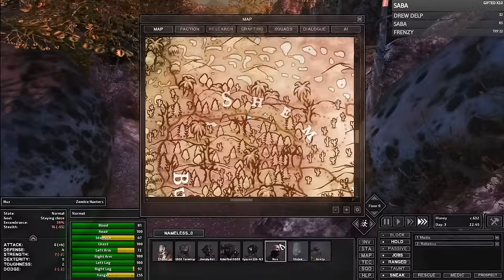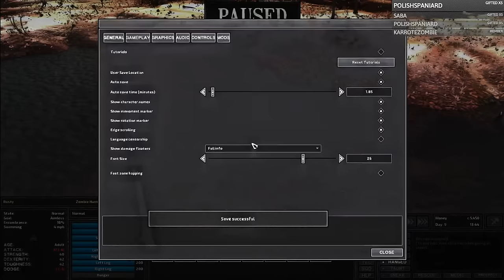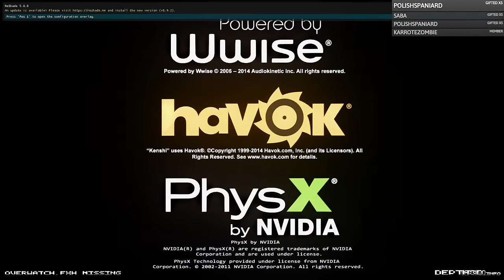Kenshi - The Outbreak! I EP 1 I Surviving the Madness!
Legio Symphonica - From Iron Cometh Strength | Warhammer 40K Music